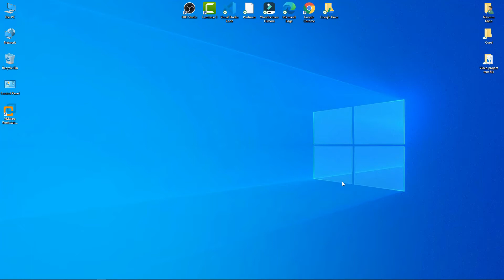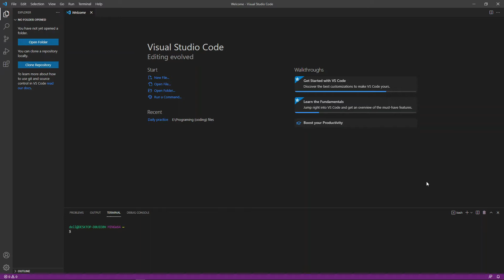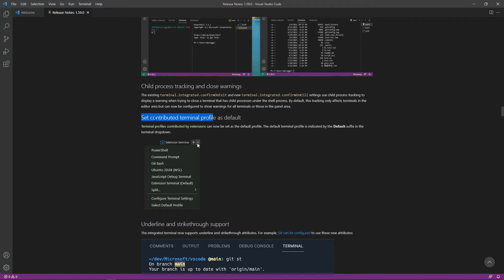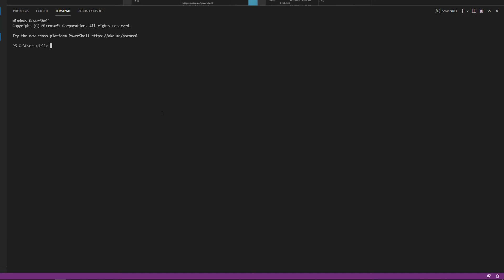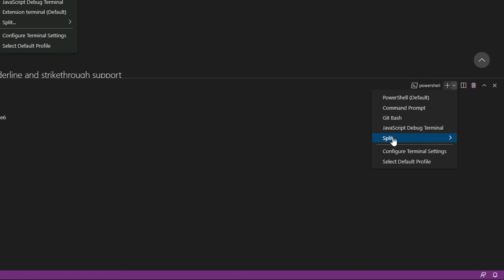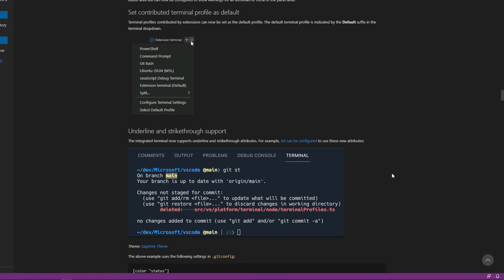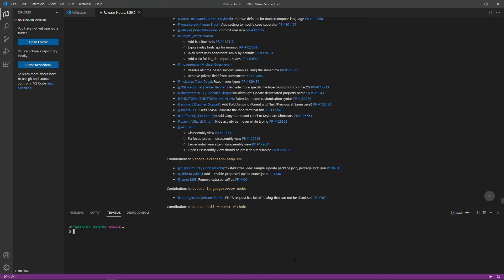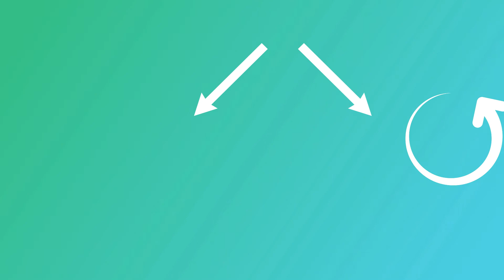Setup Git as a default terminal in VScode | VSCode July 2021(1.59)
After watching this video you will be able to Download and install and setup VScode in your computer or laptop👩‍💻👩‍💻🚀😎.

4 Most Useful and Powerful 💪Cloud ☁ Storage You Should Be Using | आपको इसका उपयोग करना चाहिए।

All videos is related to programing , IT support, online help and learn programing language in Hindi.
All new things you learn in this channel.